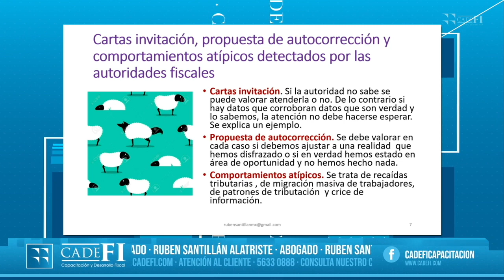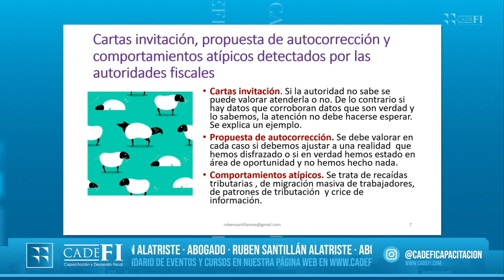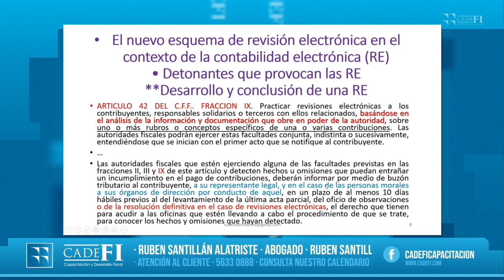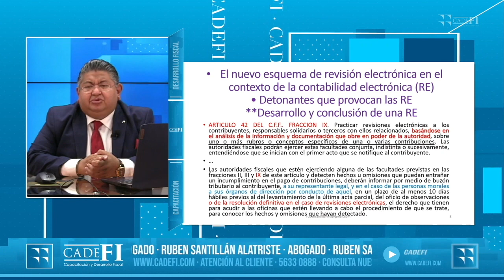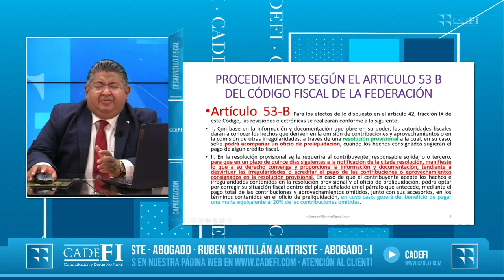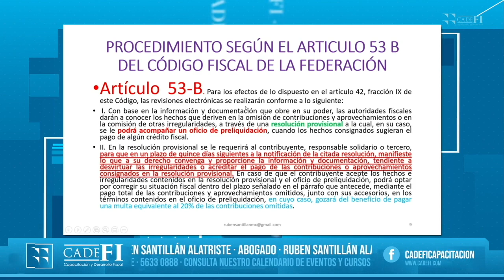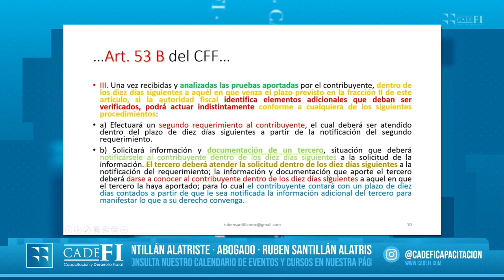Cadefi - Fiscalización a Través de Revisión Electrónica y su Defensa 27 Nov 2020